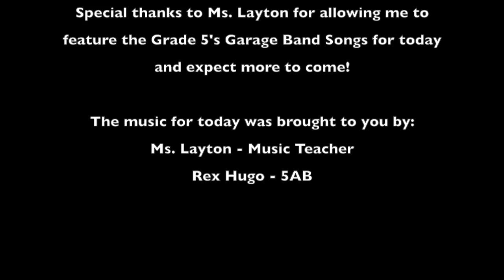UAS Elem Podcast January 27, 2016